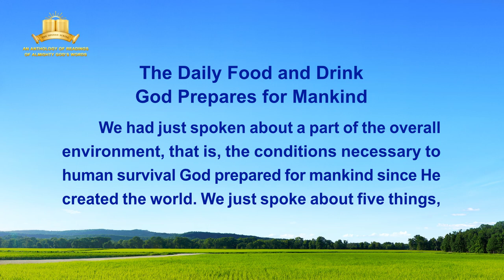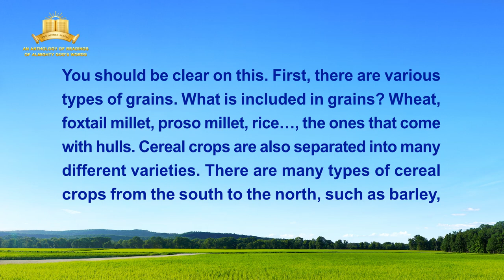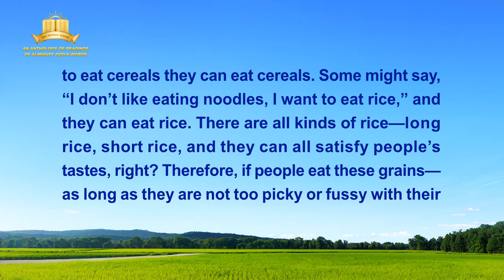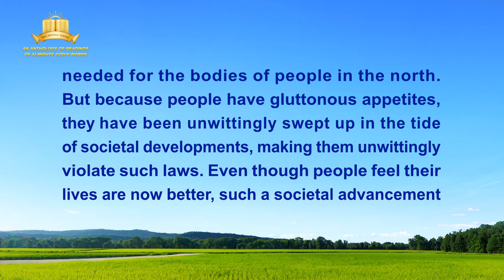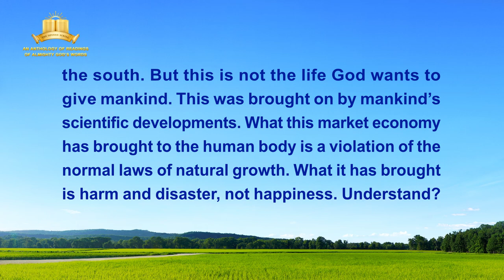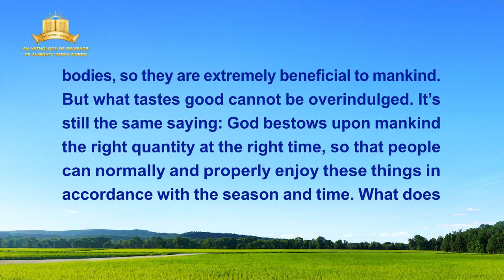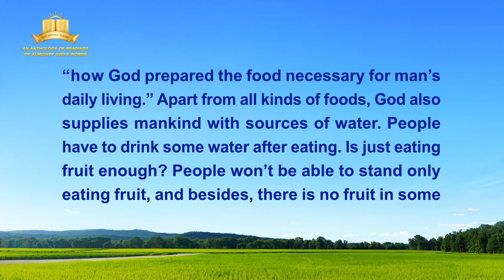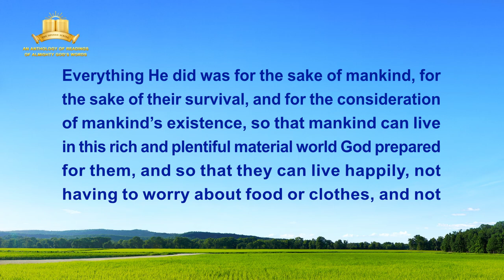"God Himself, the Unique VIII: God Is the Source of Life for All Things (II)" (Part Three)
The Word of God | "God Himself, the Unique VIII: God Is the Source of Life for All Things (II)" (Part Three)